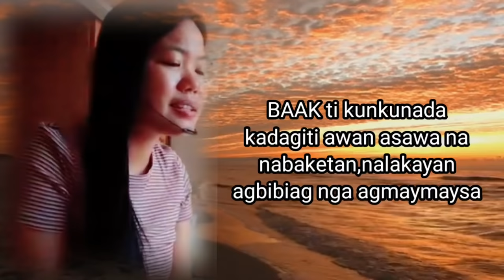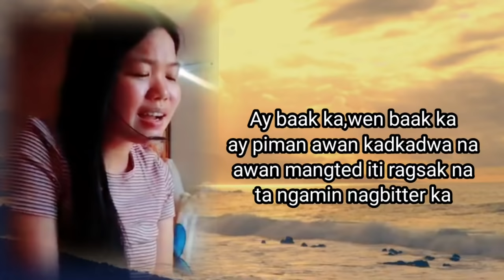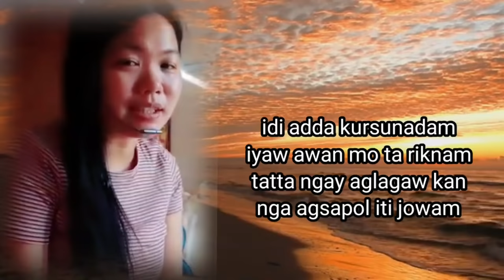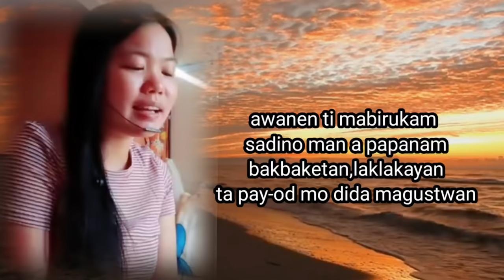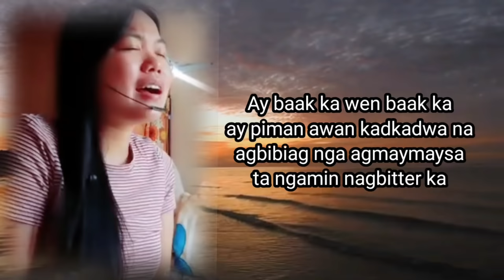BAAK ilokano song |lyrics by Jennifer Miranda. sissiwit music Hilair Gamongan Wacdagan